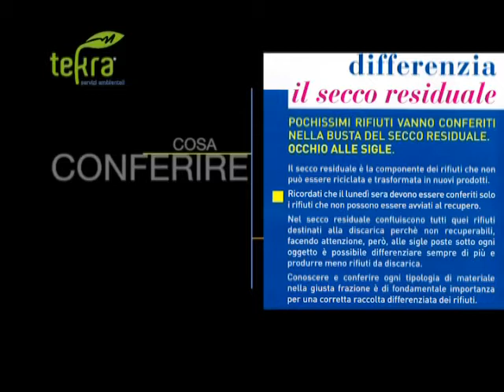Tg10 del 05 09 2016